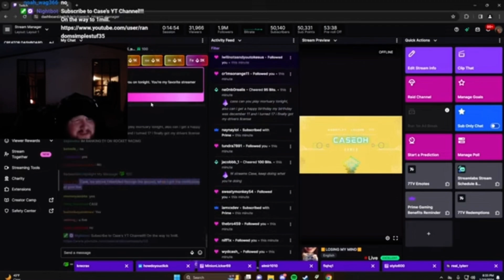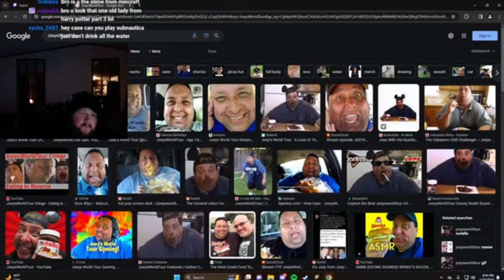Caseoh gets rosted 4 times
Anotha one
I don’t own anything